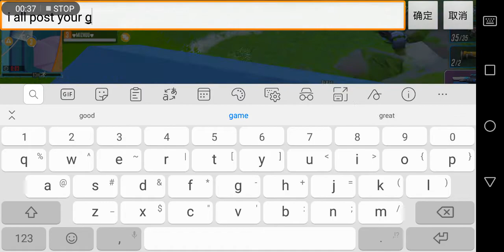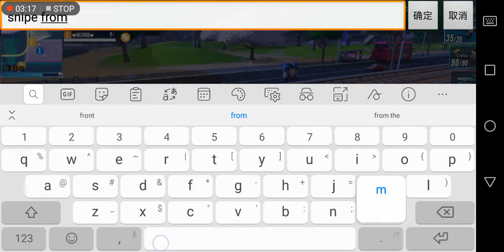Super mecha champions spectating some friends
Hi everyone